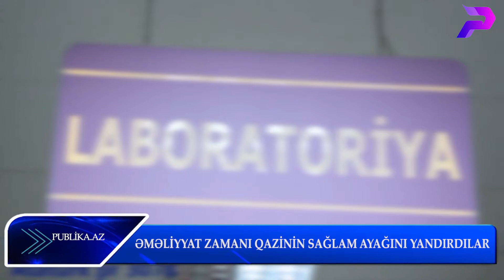MƏŞHUR KLİNİKADA ƏMƏLİYYAT ZAMANI QAZİNİN SAĞLAM AYAĞINI YANDIRDILAR